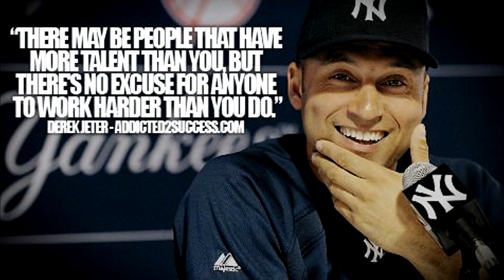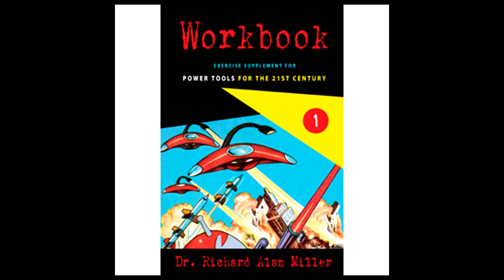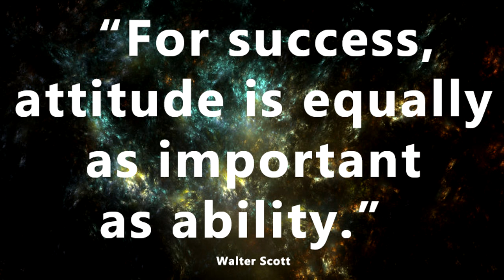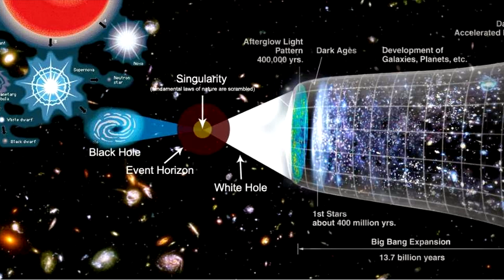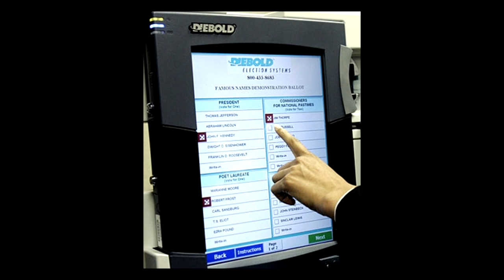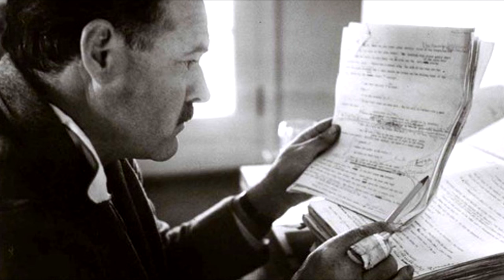Jeff Rense & Dr. Richard Alan Miller - Ancient Aliens & The Coming Revolution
Clip from April 29, 2016 - guest Dr. Richard Alan Miller on the Jeff Rense Program.